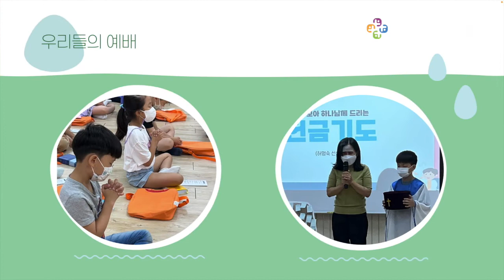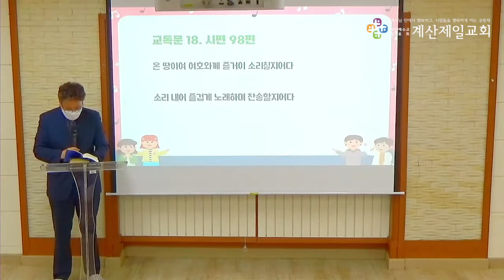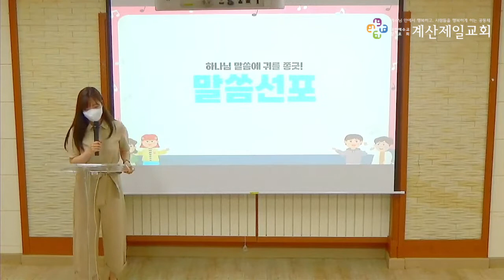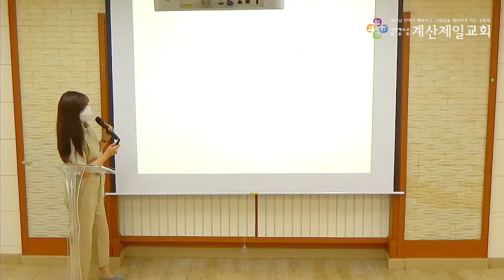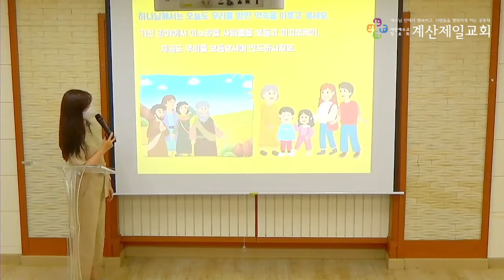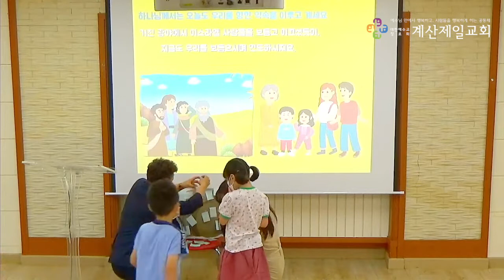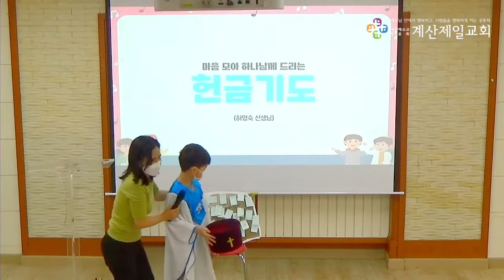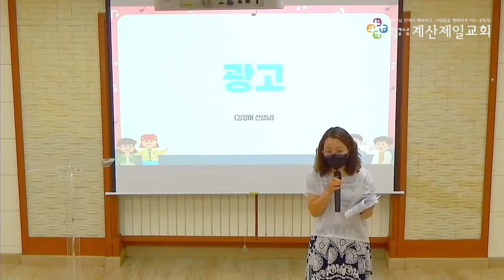2022년 6월 12일 유년부 주일예배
본   문 : 여호수아 24장 26절
제   목 : 나는 오직 하나님만 섬기겠어요!